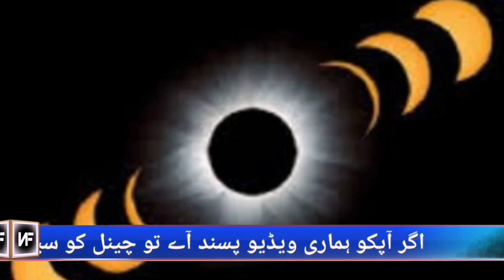Solar Eclipse Tomorrow 21st Jun | Sal KA Pehla Sooraj Garehan |News Foreign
LINKS

Hello friends how are you all hope fine. In this channel I have upload every news about foreign any step of their government a very nes at just your one click especially Saudi Arabia so plz subscribe my channel and hit the bell I con button thanks.